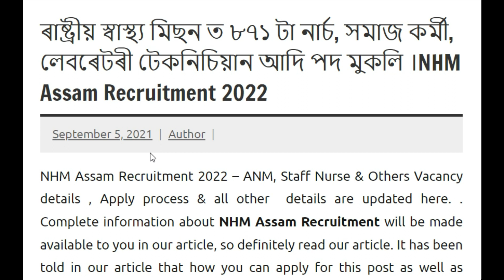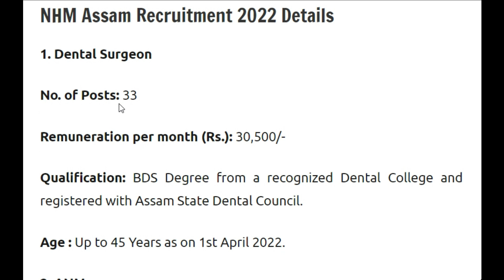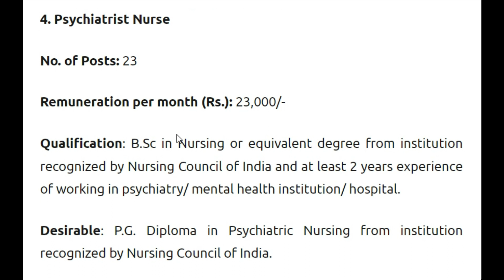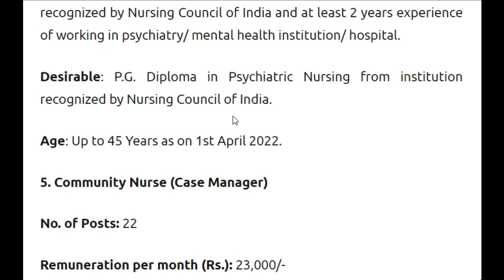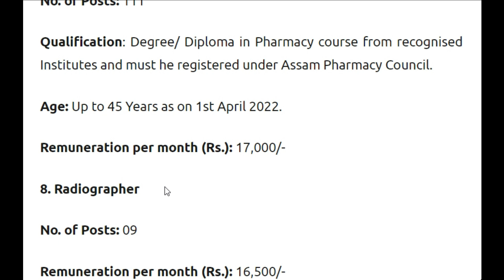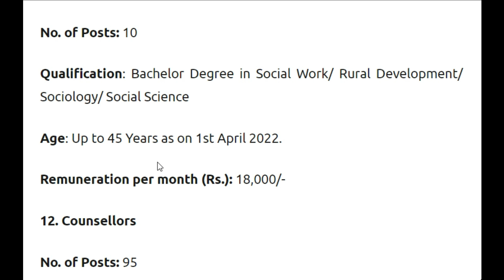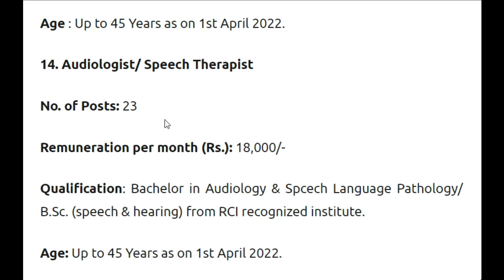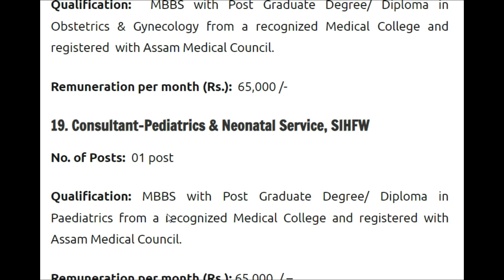Assam Health Department Recruitment 2022 l 871 ta post Xokoloye Apply Koribo Paribo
assam health department recruitment 2022,national health mission assam recruitment 2022,national health mission online apply,national health mission recruitment 2022,national health mission vacancy 2022,nhm assam recruitment